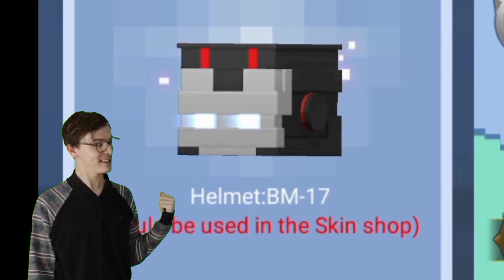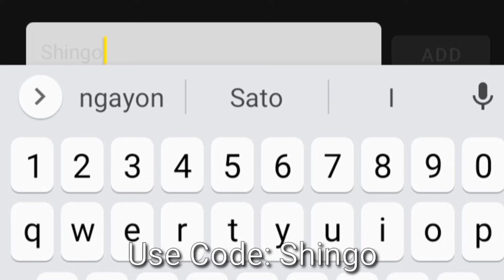New Robot Pack in BedWars Blockman go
[IGNORE TAGS]